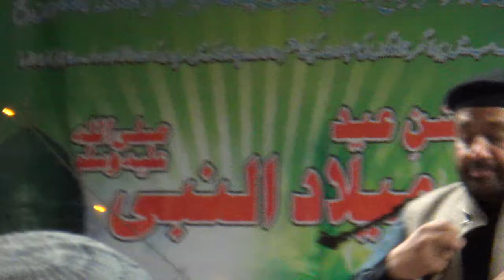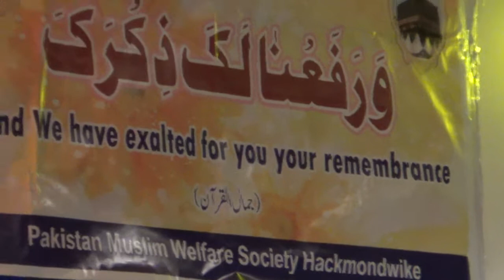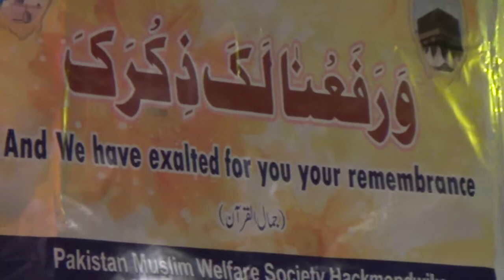MILAD UN NABI SAW IN UK. 2015 - SYED ALTAF SHAH KAZMI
MILAD UN NABI SAW IN UK. Jazaq Allah Khair